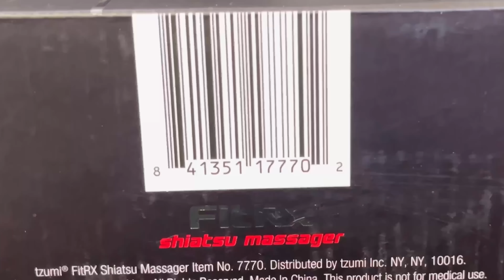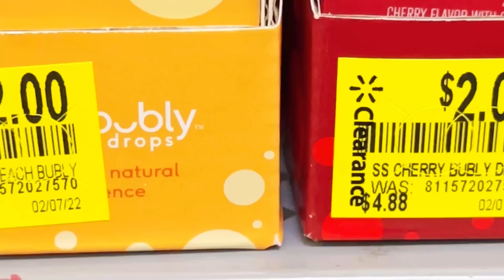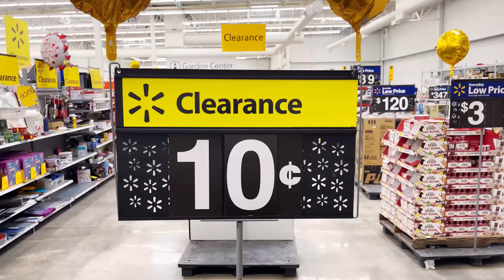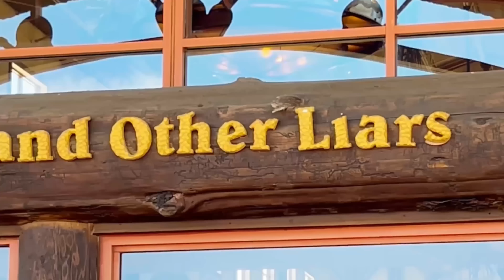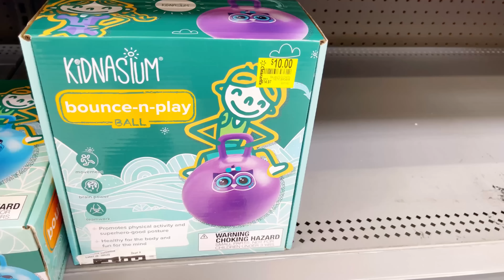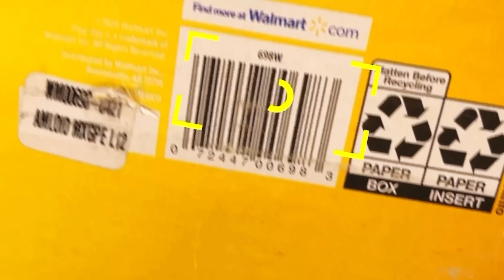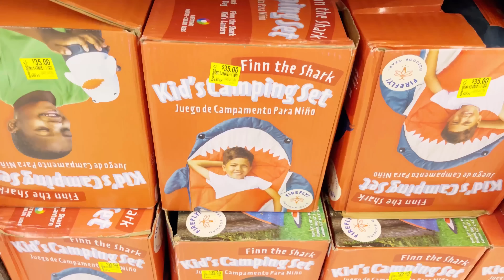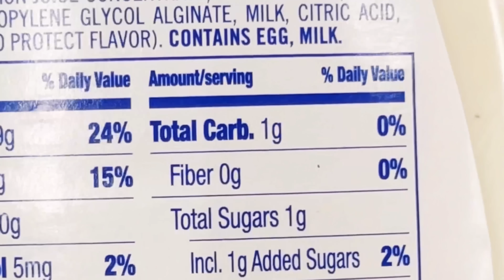11 Walmarts, One Day: Finding Hidden CLEARANCE Items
The BIGGEST Walmart Clearance Aisle In the World!

I visited 12 stores total while shopping for as many Walmart Clearance deals as humanly possible! I was shocked to discover the largest Walmart Clearance Aisle I had ever seen!

I didn't use a single coupon and just used my clearance hunting skills to find the key deals that would allow me to strive in this video!

This was a long full day event of shopping and I hope you enjoyed the journey!

Thank you so much for being here! You are truly appreciated. We love you a ton!

If you like these videos, make sure you checkout some of my Top Videos:

Thank you so much for being here and supporting this channel! We appreciate you so much! Genuinely from the bottom of our heart.

Want to score deals at other stores? - This video will give you a head-start on the best deals! This one can help so many people in my opinion!

Super Unsexy